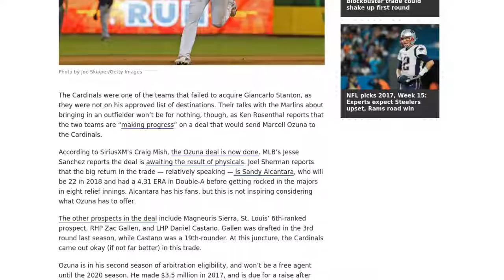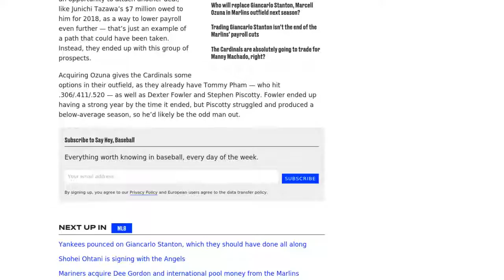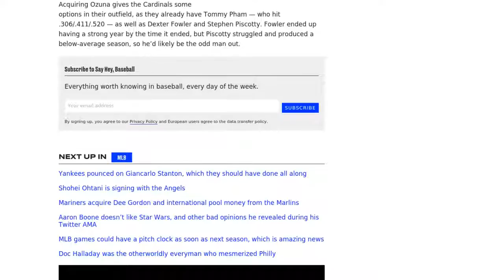[Newsa] Marcell Ozuna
The Cardinals were one of the teams that failed to acquire Giancarlo Stanton, as they were not on his approved list of destinations. Their talks with the Marlins about bringing in an outfielder won’t be for nothing, though, as Ken Rosenthal reports that the two teams are “making progress” on a deal that would send Marcell Ozuna to the Cardinals.

According to SiriusXM’s Craig Mish, the Ozuna deal is now done. MLB’s Jesse Sanchez reports the deal is awaiting the result of physicals. Joel Sherman reports that the big return in the trade — relatively speaking — is Sandy Alcantara, who will be 22 in 2018 and had a 4.31 ERA in Double-A before getting rocked in the majors in eight relief innings. Alcantara has his fans, but this is not inspiring considering what Ozuna has to offer.

The other prospects in the deal include Magneuris Sierra, St. Louis’ 6th-ranked prospect, RHP Zac Gallen, and LHP Daniel Castano. Gallen was drafted in the 3rd round last season, while Castano was a 19th-rounder. At this juncture, the Cardinals came out okay (if not far better) in this trade.

Ozuna is in his second season of arbitration eligibility, and won’t be a free agent until the 2020 season. He made $3.5 million in 2017, and is due for a raise after making the All-Star team and then winning both a Silver Slugger and a Gold Glove, but in the grand scheme of contracts the Marlins are going to be dealing, moving his won’t make much of a dent. There is little point in Miami holding on to the 27-year-old, however, considering they’re gutting the team to start over, as he won’t be around the next time they’re any good.

The Marlins could have used this trade as an opportunity to attach another deal, like Junichi Tazawa’s $7 million owed to him for 2018, as a way to lower payroll even further — that’s just an example of a path that could have been taken. Instead, they ended up with this group of prospects.

Acquiring Ozuna gives the Cardinals some options in their outfield, as they already have Tommy Pham — who hit .306/.411/.520 — as well as Dexter Fowler and Stephen Piscotty. Fowler ended up having a strong year by the time it ended, but Piscotty struggled and produced a below-average season, so he’d likely be the odd man out.